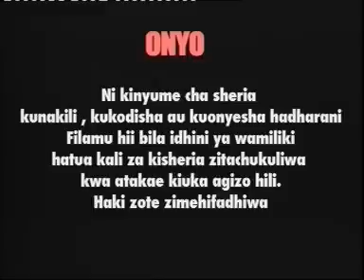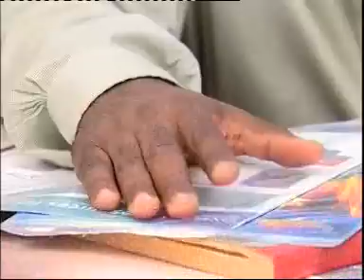Johari Part 1 - Steven Kanumba & Vincent Kigosi (Official Bongo Movie)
Johari Full Movie Part 1 Steven Kanumba & Vincent Kigosi
A young man came from school for new life he ended with the sign of death after getting into rejected old school LOVE.

SCRIPT by Steven Kanumba
DIRECTED by Vincent Kigosi